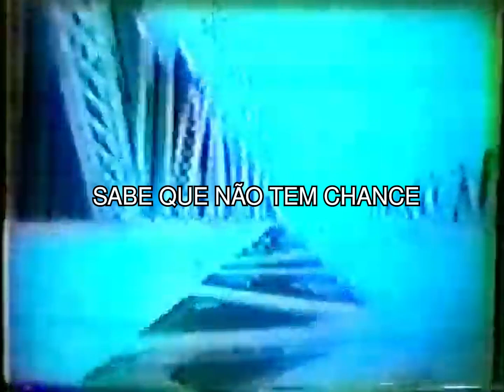BERITH - AGONIA (Lyric Video)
Beat: byNight
Direção: PURPLE POISON (@purplepoison333)
Edição: PURPLE POISON (@purplepoison333)
Mixagem & Masterização: PURPGOD (@berith_purp_)
Artista: BERITH (@berith_purp_)
Letra: BERITH (@berith_purp_)